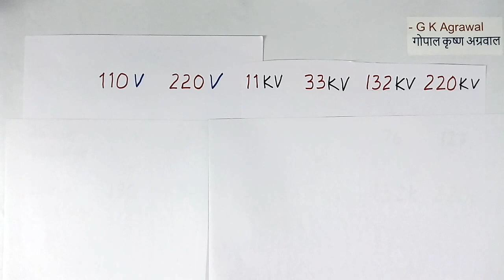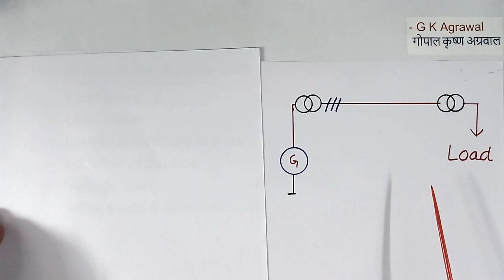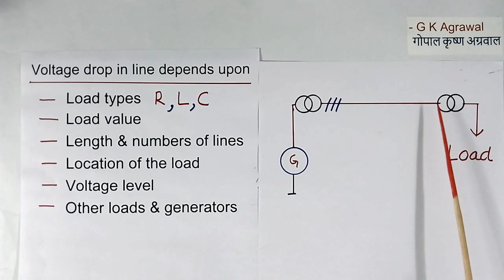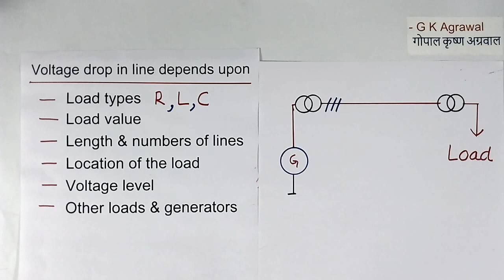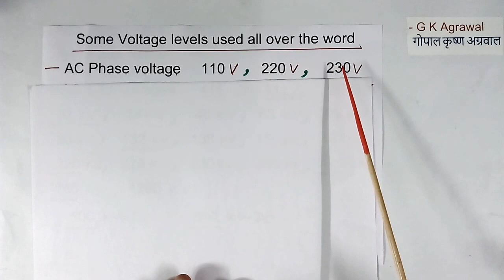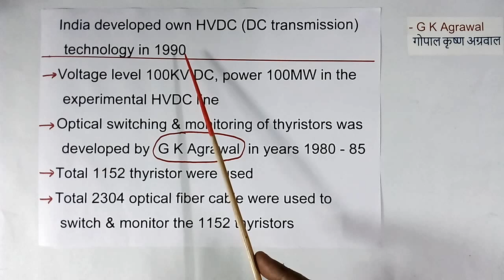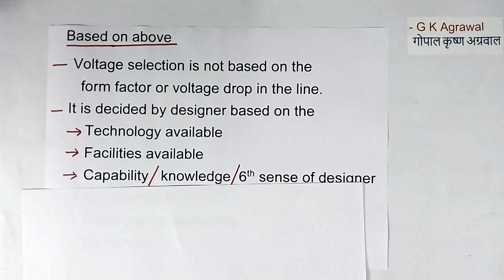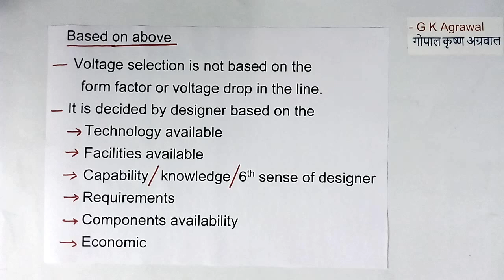Why 11KV, 33KV, 132KV, 220KV voltage in AC supply (Hindi)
Why 11KV, 33KV, 132KV, and 220KV voltage levels, multiple of 11, are used in the power transmission line system for AC Power supply system is explained in Hindi in this video.

The voltage level of the transmission line is not decided by form factor or voltage drop. Voltage value depending on a multiple of 11 is also explained. Factors affecting the value of the voltage selection of the transmission line, are also explained.

Few Voltage levels used in ac and dc power transmission all over the world are explained. A few examples of the transmission line voltage used all over the world are given. How new product developed?

An educational tutorial on electrical and electronics engineering 342 in Hindi by G K Agrawal (Gopal Krishna Agrawal). The lecture is given by a person with circuit design and industrial experience.

00:00 - Why 11kv 33kv multiple of 11
00:33 - All Phase and line voltage not multiple of 11
02:50 - Line voltage drop is not 10% fixed
07:07 - History of Voltage level
08:44 - List of Voltage values used in the world
11:52 - 1st in India by G K Agrawal
12:54 - How voltage is decided

Why  transmission line voltage 11KV, 33KV, 132KV, and 220KV are  used in 3 phase AC Power supply transmission system is explained